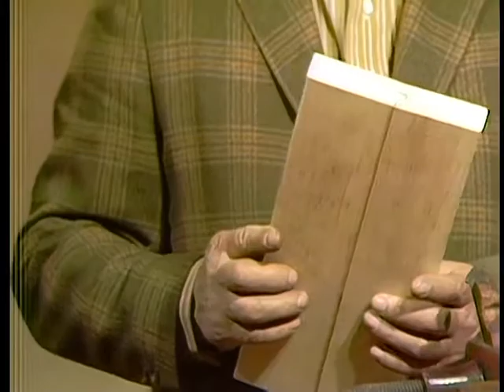Kentucky Heritage: Hand Tools, 1971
Kenneth Clarke interviews collectors of hand tools.  Digitized from two inch quad video tape through a 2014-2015 internal WKU Libraries grant.

Part of WKU Kentucky Heritage Project collection housed at WKU Archives . This video was originally produced using NEH grant funds.